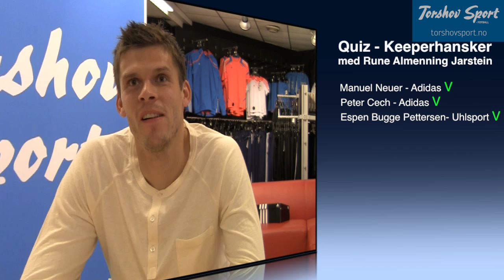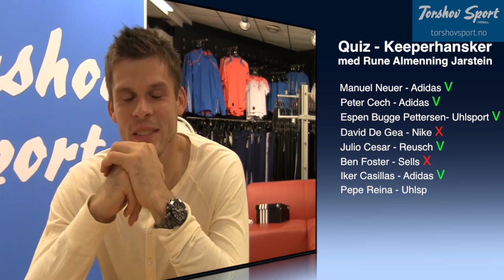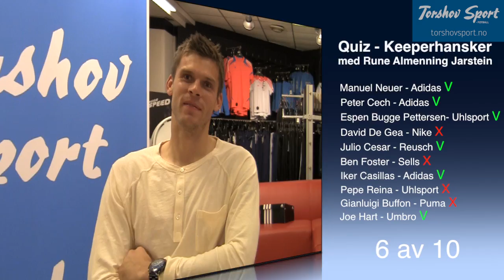Rune Almenning Jarstein keeperhanske quiz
- Under Norway Cup hadde vi besøk av landslagkeeper Rune Almenning Jarstein. Vi utfordret ham med en quiz om hvilke merke keeperhansker 10 kjente keepere bruker.